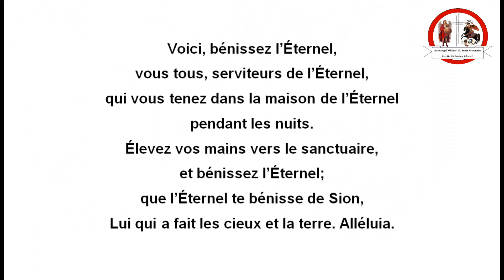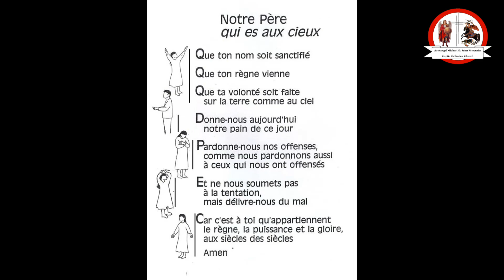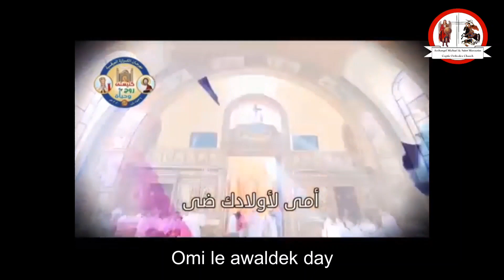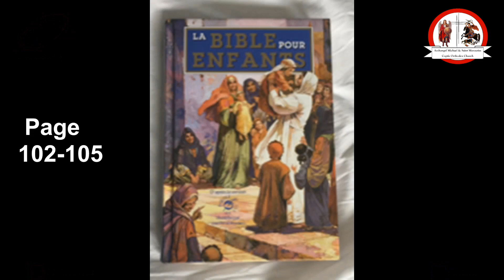Gédéon... 1-3 Primaire